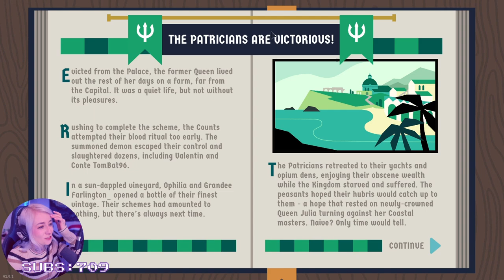Gamer Queen bathwater - King of the Castle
Can someone overthrow the queen or are the south bound to be bullied by Queen Biffo for a long, long reign?

💬 Socials

👕 Merch